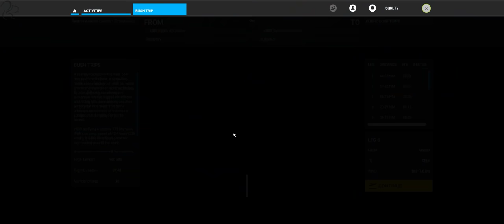Balkans Bush Trip - Ep #5 Sinj to Mostar - Microsoft Flight Simulator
We attempt the fourth leg of the Balkan Bush trip which takes us from Sinj (LDSS) to Mostar (LQMO).

Chapters
00:00 Intro
00:49 Set-Up
02:38 Takeoff
02:57 Climb
03:47 Cruise
30:25 Descent
34:24 Final Approach
35:51 Conclusion